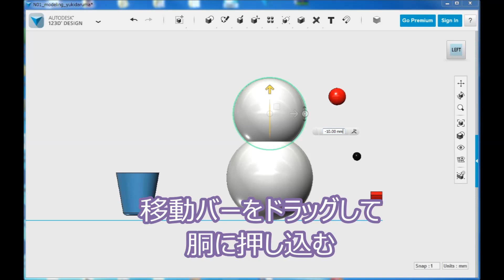週刊マイ3Dプリンター 123D Designでの雪だるまの頭を胴に正確にのせる方法 （投稿用）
デアゴスティーニ　週刊マイ3Dプリンター
創刊号 雪だるまで遊ぼう

123D Designでの雪だるまの頭を
胴に正確にのせる方法

やり方はいくつかあると思いますが
Snapと軸移動を使ったやり方です。

コミニティBBS（週刊マイ３Dプリンター公式）投稿用です。

３Ｄモデリングによる３Ｄプリンターの活用法とパーソナル・ファブリケーションの実践！

By しめばら＠とものり